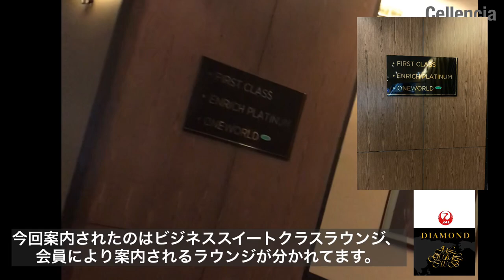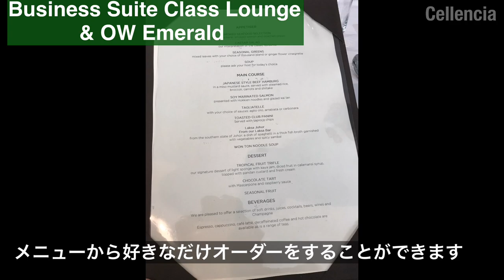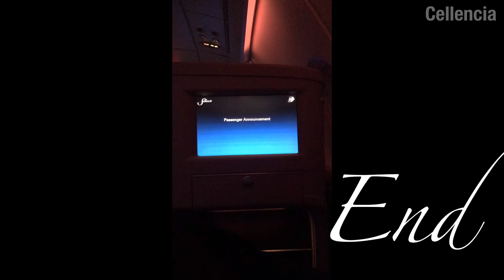マレーシア航空KLIA Satellite MAS Golden Loungeをご紹介、贅沢な空間です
ビジネスクラスラウンジとスイートラウンジ、両方をこの動画で見られます。優雅な雰囲気の東南アジアの中でも上位のラウンジをご覧ください。